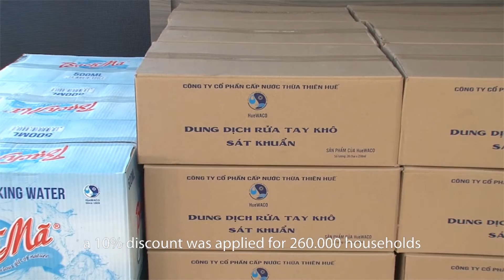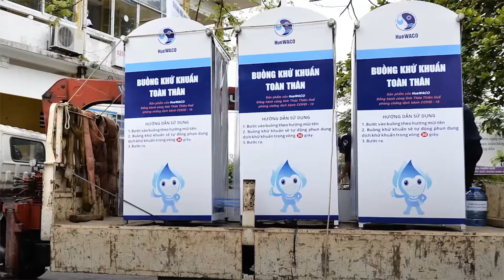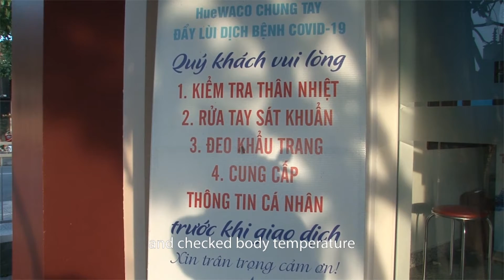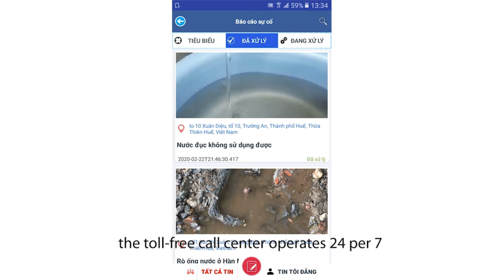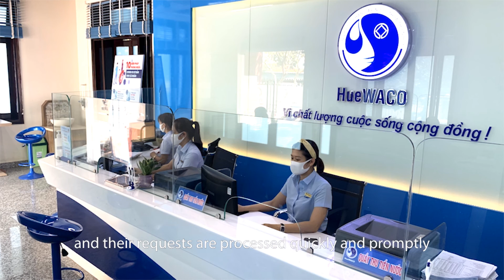Experience from HueWaco in Vietnam